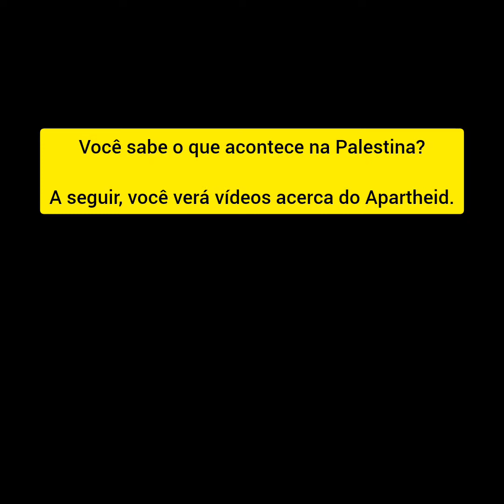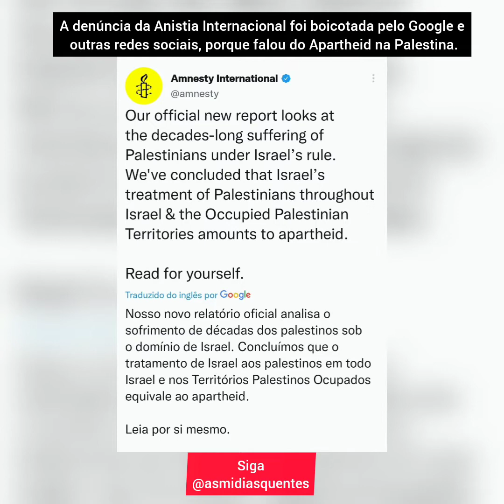direitoshumanos humanity humanrights ong